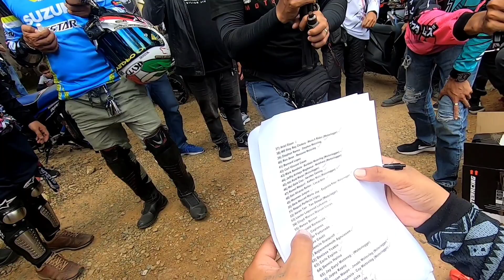Meet and Greet, Ride for all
Meet and Greet, Ride for all is the theme of this event oeganized by our friend and fellow motovlogger Chii x RS Motovlog. Its been a while since we had such an event for the riding and motovloggers community here in NCR (National Capital Region) and adjacent regions.

We went up to the famous mountain of Sierra Madre via MARILAQUE Highway (MA-Marikina, RI-Rizal, LA-Laguna, QUE-Quezon). We stop to equally famous spot in Marilaque the "Big C" where most riders love to play and practice their cornering skills.

Raffle draws were conducted by the man himself Chii. Almost everyone got an item thanks to many suporters and sponsors for the event.

Creators Garage
Breezy Rider the Road Bully
JMAC Motovlog
Imprint Customs
MaskGirl